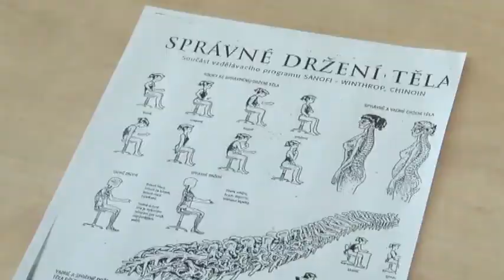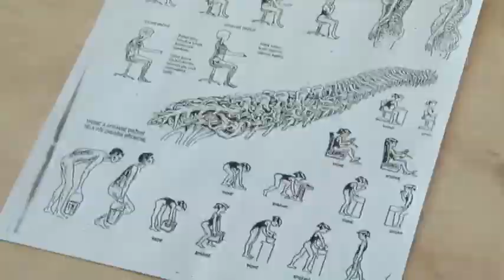V Škole chrbta sa zamestnanci učili ako správne sedieť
12. ročník Týždňa bezpečnosti v Slovalcu, ktorý prebiehal koncom apríla, bol zameraný aj na také aktivity ako je Bezpečnostné päťminútovky, Poradňa zdravia či Podpora zdravého životného štýlu. Pod dohľadom skúsenej fyzioterapeutky sa uskutočnila aj Škola chrbta.